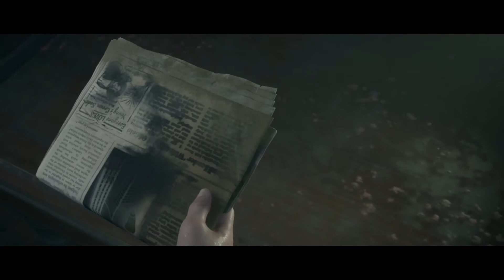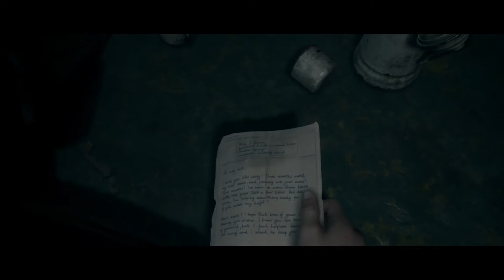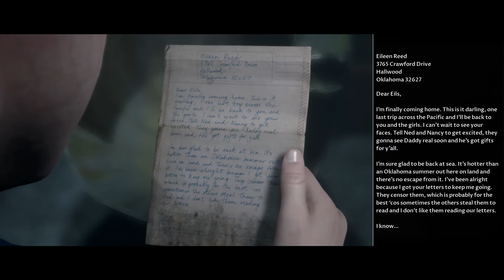The Dark Pictures Anthology | Man Of Medan | HORROR & THRILLER | CINEMATIC GAMEPLAY | PART 4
This will be a 6 part series of The Dark Pictures Anthology | Man Of Medan which is a horror and thriller game. The gameplay will be cinematic from beginning to the end, with amazing graphics a good and consistent story, I hope you guys enjoy it.